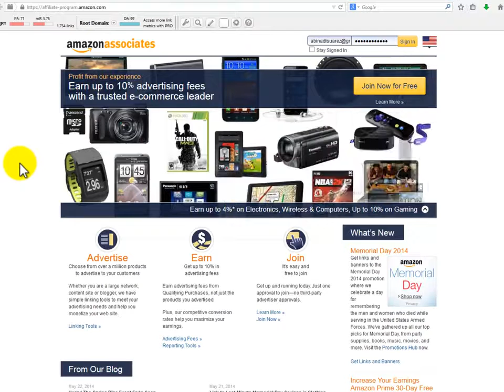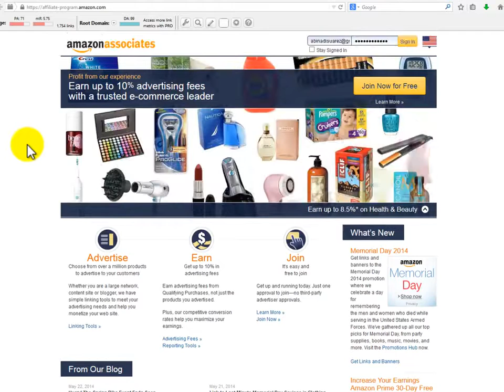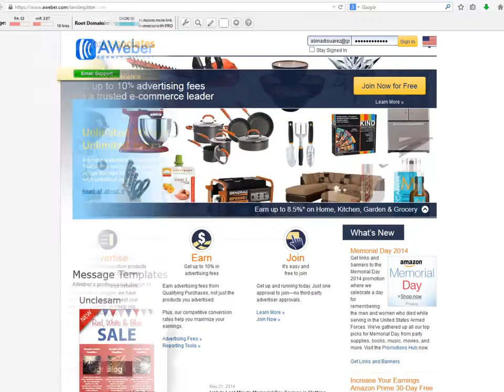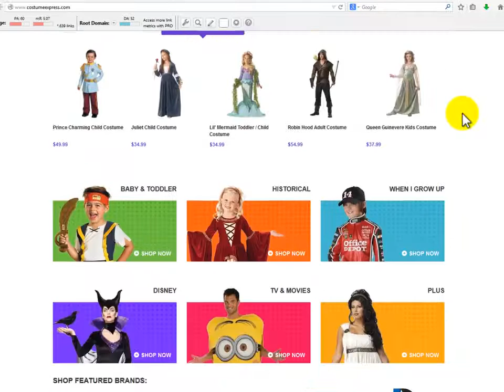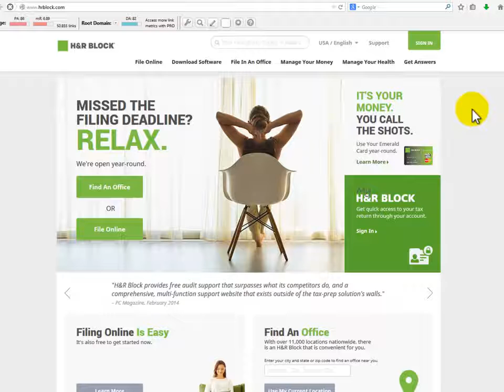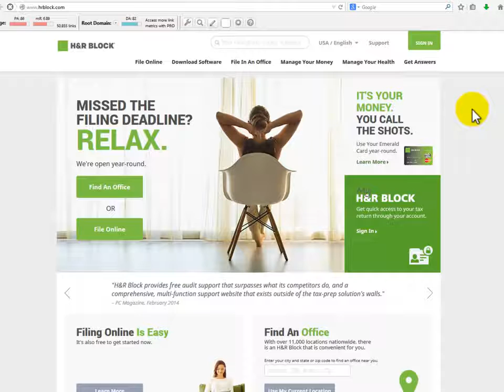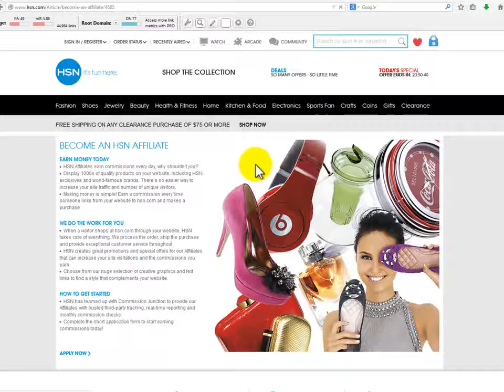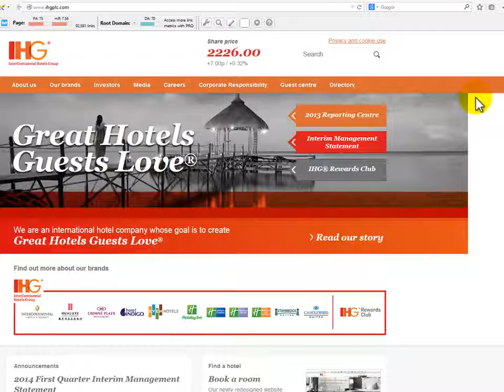04 Howto know about Top Programs and Businesses - Learn CPA Marketing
Learn CPA Marketing = Our businesses using affiliate marketing.thousands of businesses are using affiliate marketing and the number is growing everyday.merchants discovered howto give boost their products and services and how easy to make money partnering with these affiliate merchants.
affiliate markets are $20 billion market and the increase revenue of both businesses and marketers.Small business owners are benefiting through their affiliate program via promotional activities to make huge commissions.Please Subscribe Our Channel to get latest updates in future because We are coming with latest courses about CPA every time.